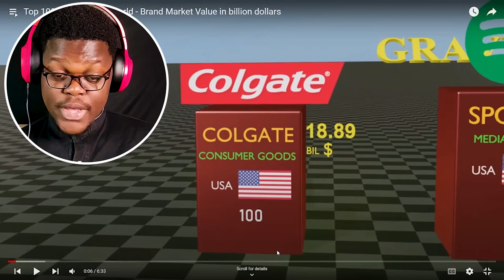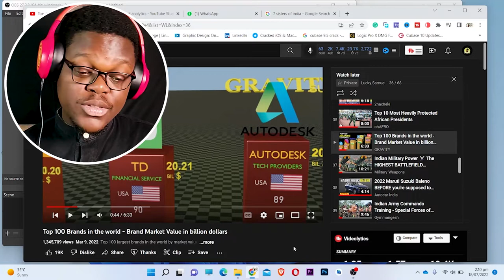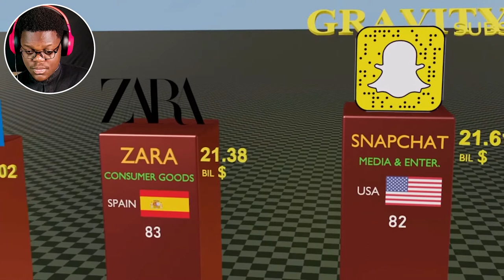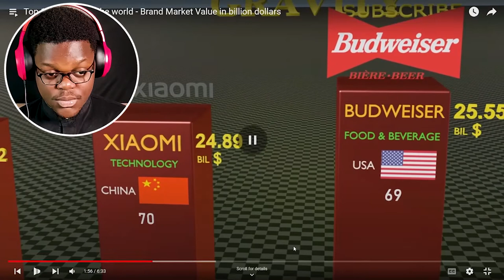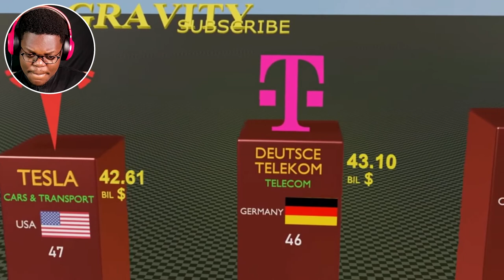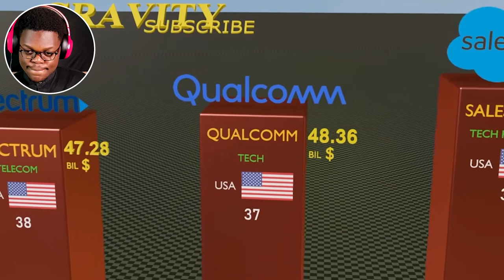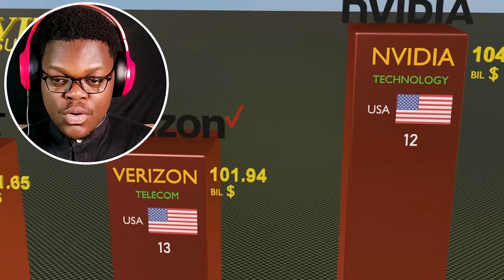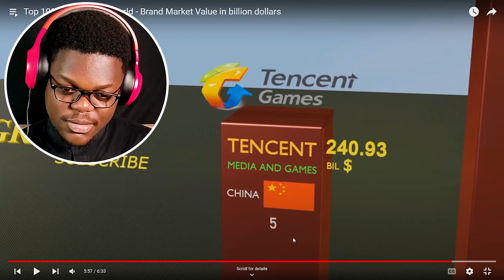Reacting To The Top 100 Brands in the world - Brand Market Value in billion dollars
Reacting To The Top 100 Brands in the world - dBrand Market Value in billion dollars